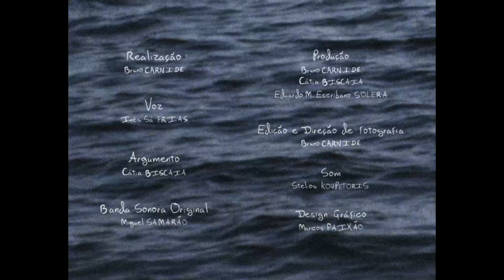Memories of an Empty House Trailer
A narrative short film directed by Bruno Carnide